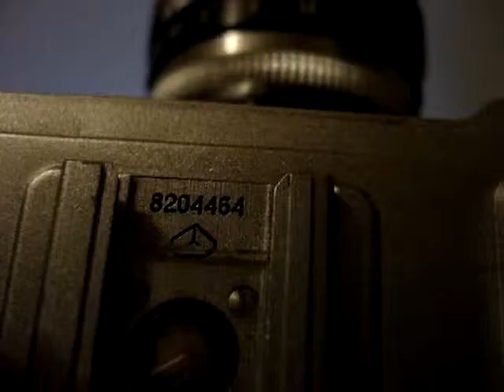Kiev 4am 8204464